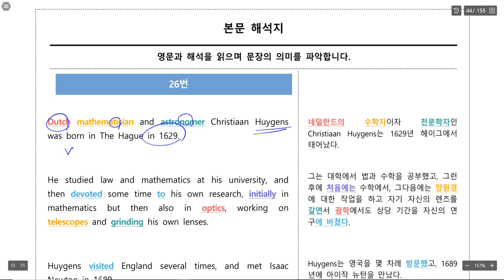2020 3월 고2 모의고사 26번